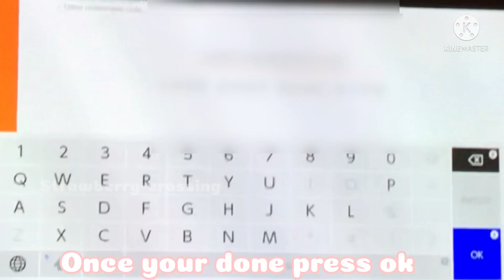How to Redeem Animal Crossing Pocket Camp items in Animal Crossing New Horizons!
Credits

Intro and Outro by Babytaekook

Video Music by Kinemaster